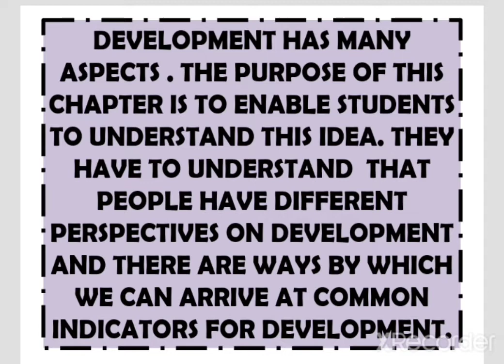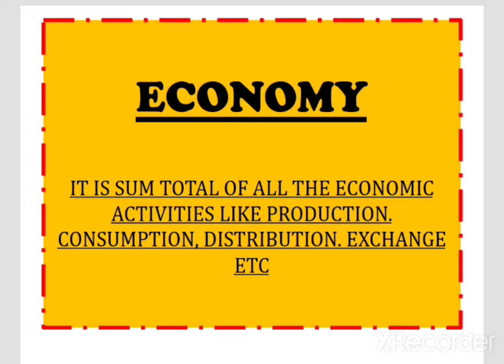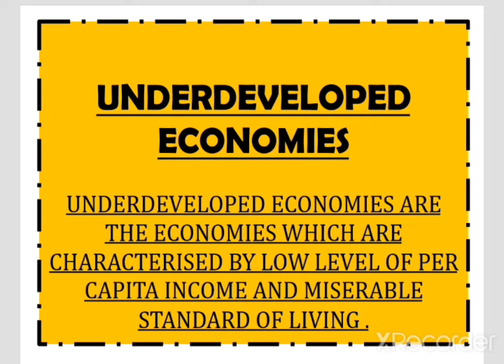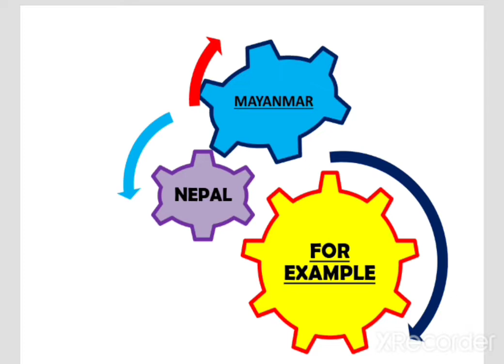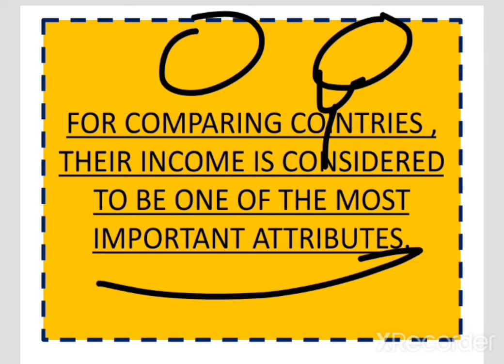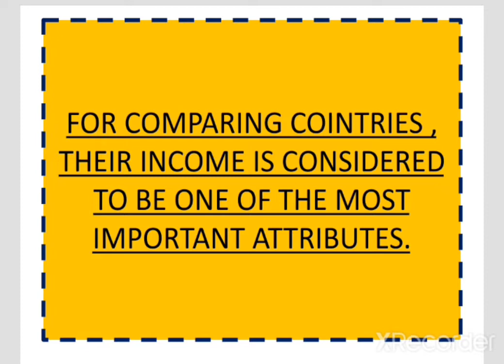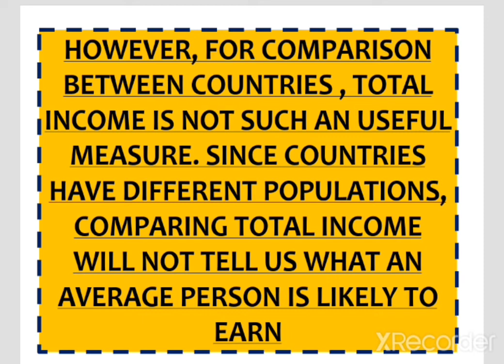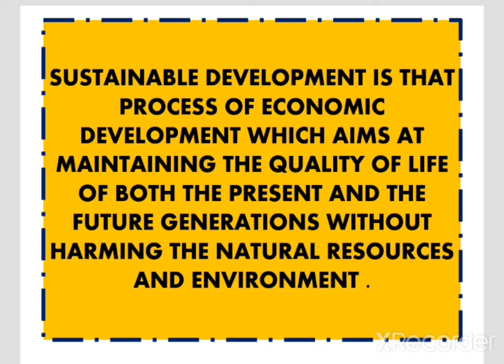Class 10 Economics|| Ch1 ||Development|| part 3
Hlo my lovely students 😊😊😊😊😊😊
let's start class 10 sst with free notes chapter 1 Economic  development

link of  power Sharing

link of resources and development

link of telegram for free notes 😅😅😅😅